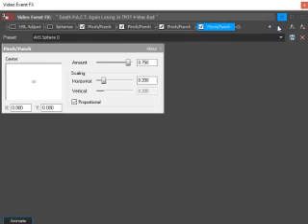(Leap Day Special 2024 4/10) How To Make G-Major 74 (AVS STYLED)